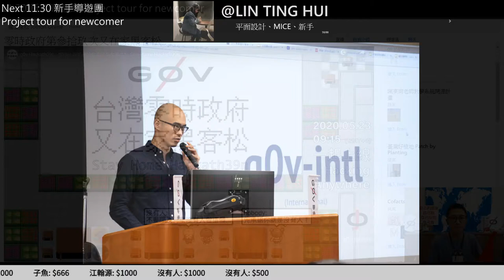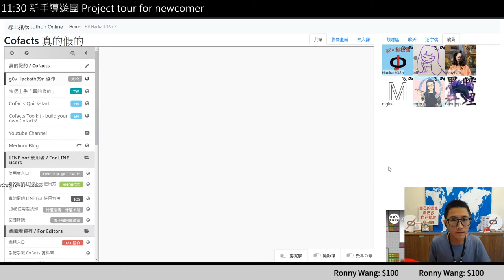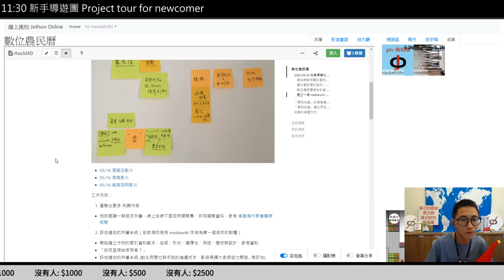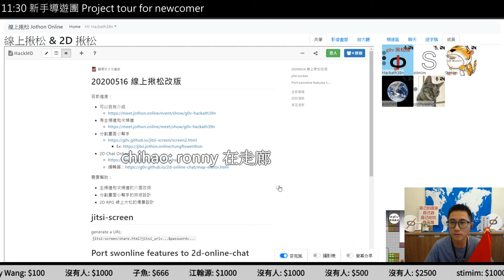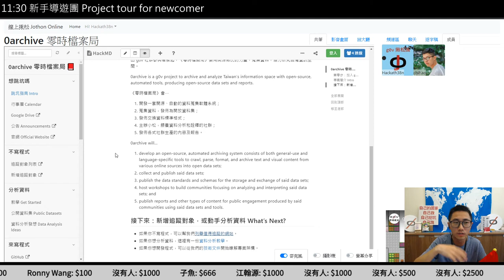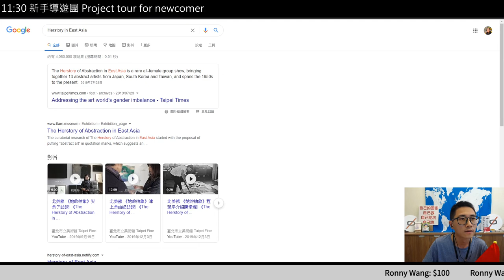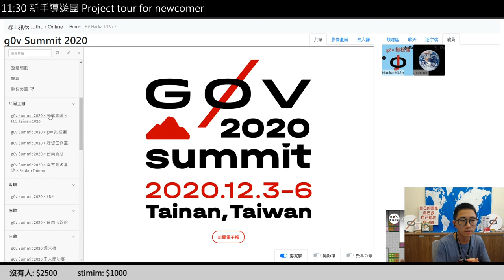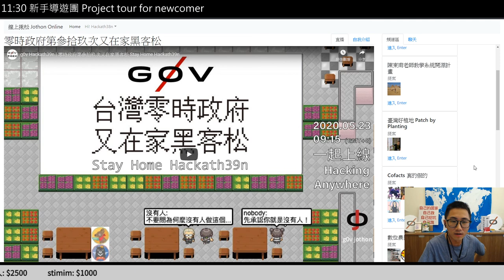g0v tw hackath39n — 新手導覽團 ／ chewei — 又在家黑客松